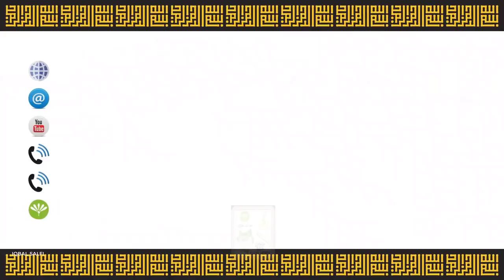Jado Ka Mukamal Ilaj | sheikh iqbal salfi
latest byan of sheikh iqbal salfi Jado Ka Mukamal Ilaj

Sheikh Muhammad Iqbal Salfi 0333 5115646
Ahmad Iqbal Salfi 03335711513 (WhatsApp)
Salfi House Reception (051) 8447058
House Number 153 Next to Street 15
Pakistan Town Phase 2
Islamabad, 44000
Pakistan
Timings for Males : 08:00 AM to 10:00 AM
Timings for Females : 10:00 AM to 03:00 PM
Saturday to Thursday Working Days (Friday Off)

[ S U B S E C R I B E   M Y   C H A N N E L  A N D   P R E S S  T H E   B E L L   I C O N ]